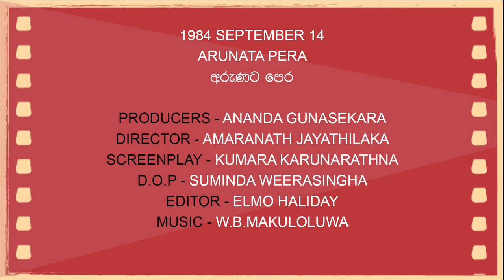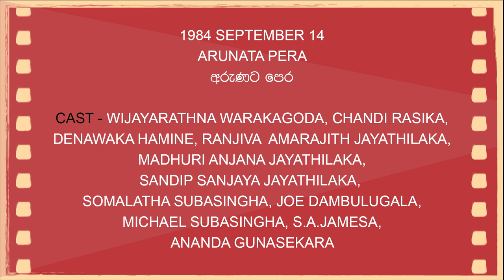Daily Movies 14 - 09 - 1984 ARUNATA PERA අරුණට පෙර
SEPTEMBER 14
1984
ARUNATA PERA
අරුණට පෙර
PRODUCER - ANANDA GUNASEKARA
DIRECTOR - AMARNATH JAYATHILAKE
SCREENPLAY - KUMARA KARUNARATNE
D.O.P - SUMINDA WEERASINGHE
EDITOR - ELMO HALLIDAY
CAST - WIJERATNE WARAKAGODA, CHANDI RASIKA, DENAWAKA HAMINE, SOMALATHA SUBASINGHE, JOE DAMBULUGALA, DHARMADASA KURUPPU, RANJEEVA AMARJITH JAYATHILAKE, MADHURI ANJANA JAYATHILAKE, SANDEEP SANJAY JAYATHILAKE, MICHAEL SUBASINGHE, S.A. JAMES, ANANDA GUNASEKARA